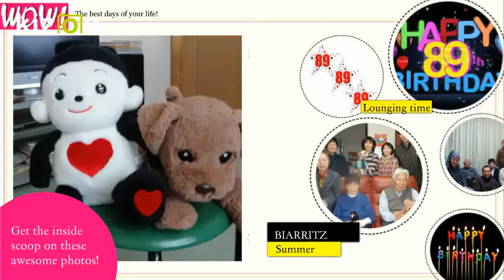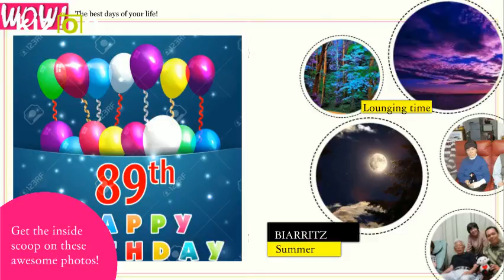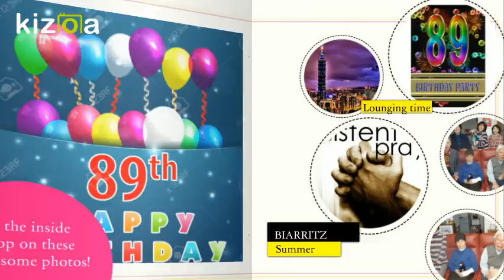Kizoa Movie Maker - Video Editor: Ishihara-89-a